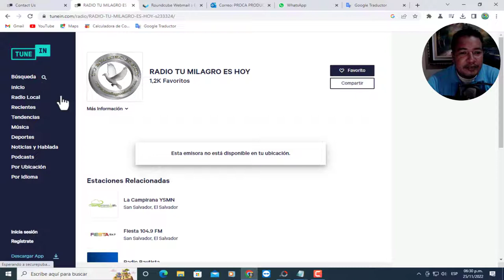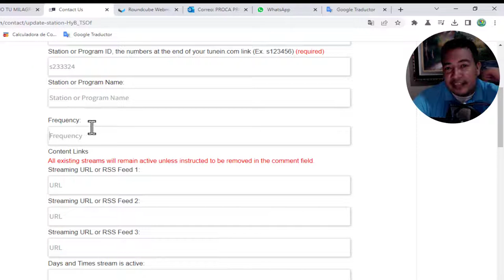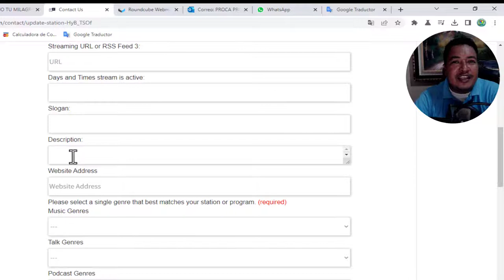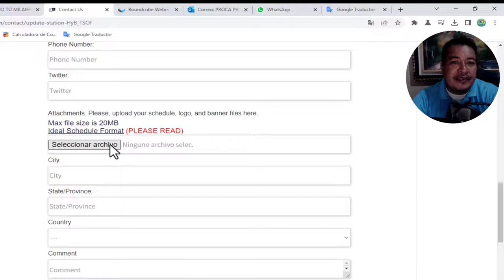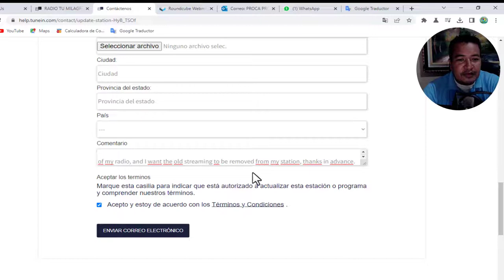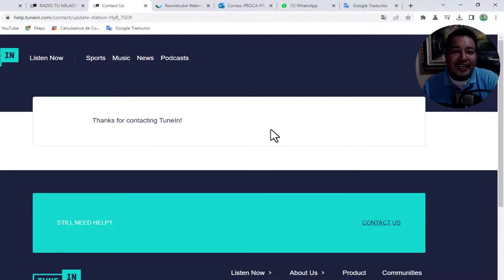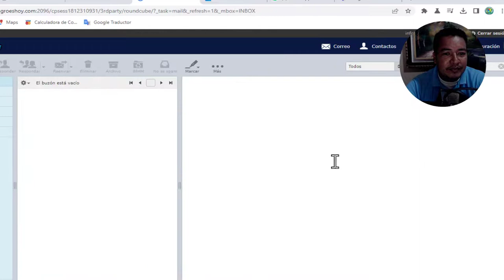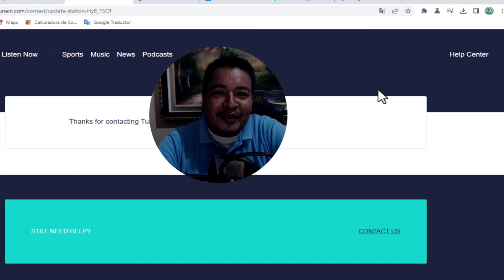Como actualizar tu radio en tunein 2023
Saludos amigos, En este video les enseño como actualizar su información en su radio registrada en tunein Radio, Espero sea de mucha ayuda. Como actualizar tu radio en tunein 2022.